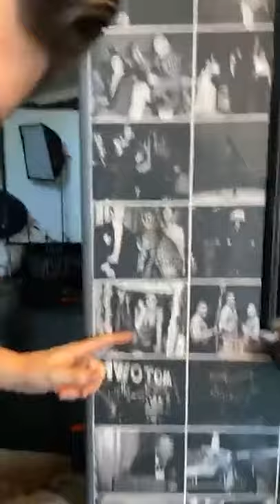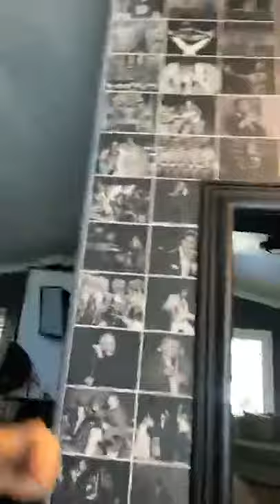Ask Me Anything - Marc Savard FB Live Episode 008 - May 1, 2020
Hey guys, this is my ninth “Ask Me Anything” that I have done on Facebook Live. There were so many great questions and I tried to answer as many as possible. If you’re interested in learning hypnosis, doing shows in Vegas, hockey, pinball, marriage, or my most embarrassing moments on stage.. it’s all here.

So ask me anything!

If you ever want to see my SHOW LIVE here is a link to my
YOUTUBE FRIENDS SPECIAL PRICE VIP TICKETS

FOLLOW THE OTHERS  BEFORE YOU COME BACK TO REALITY.

-Marc